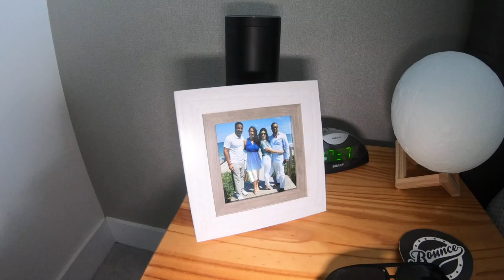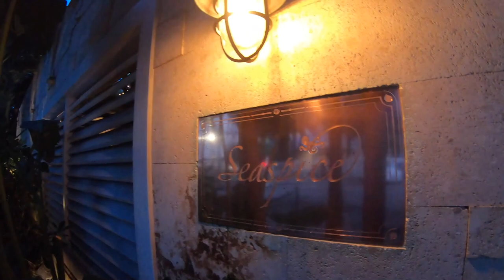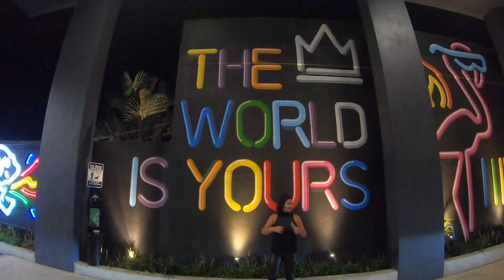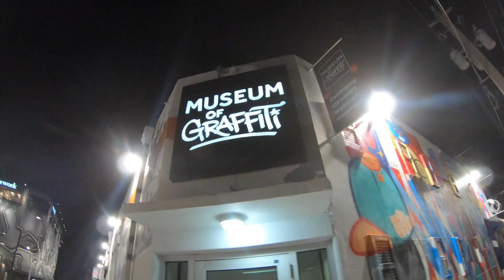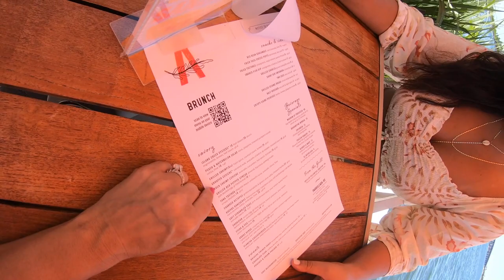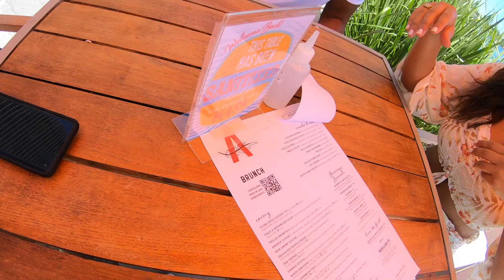Miami Vacation - The Buscemi's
This video is about the Buscemi's visiting friends in Miami.  James and Noelia get some time away from the children to have fund with friends Leean and John at John's beautiful Miami apartment.  We take you through the city for great fun.  Join us!